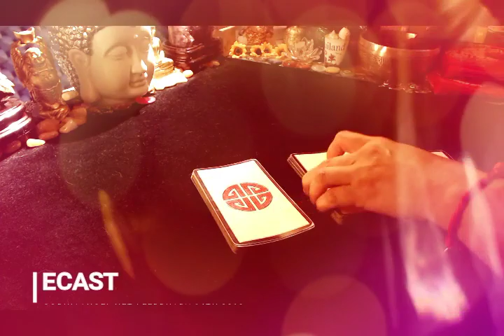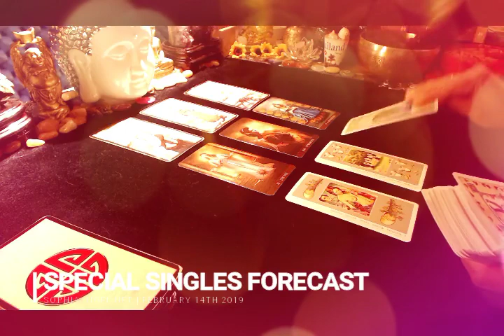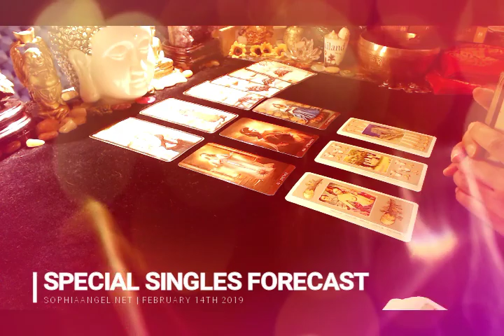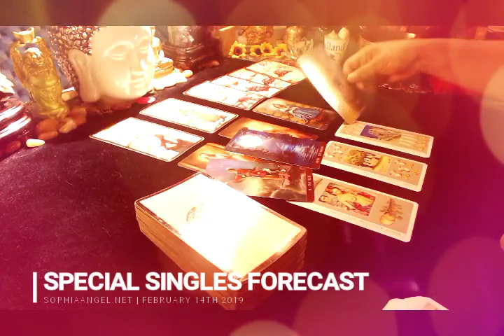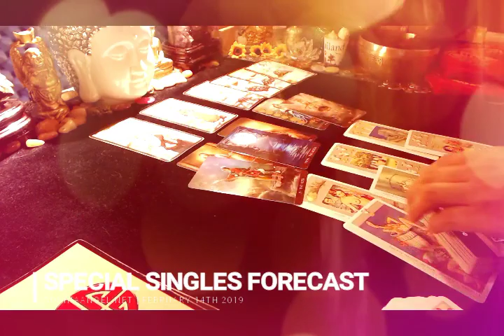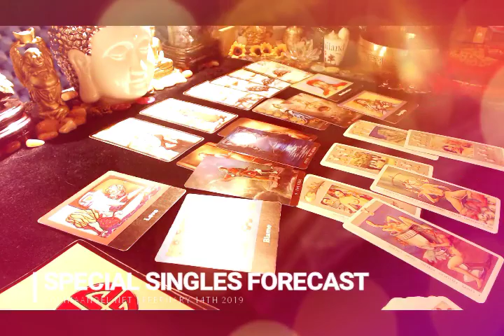LEO SINGLES VALENTINES SPECIAL PATIENCE IS A VIRTUE